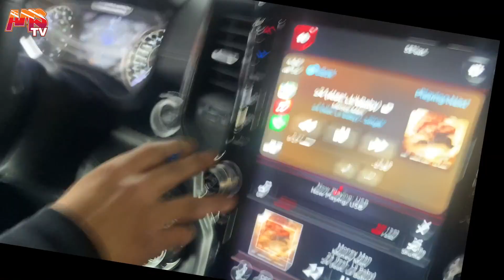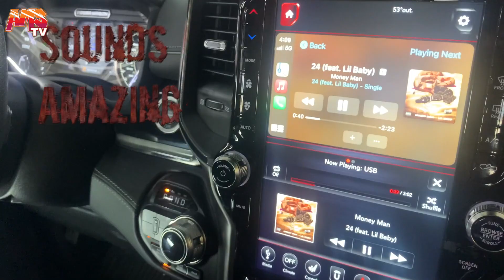2021 Doge Ram Power Wagon Bass Upgrade MTI Acoustics project Rich Boy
If you're a fan of powerful, bass-heavy music and you own a 2021 Dodge Ram Power Wagon, then you'll definitely want to consider upgrading your truck's audio system with a custom bass package from MTI Acoustics and JL Audio. This comprehensive audio enhancement package is designed specifically for the 2021 Dodge Ram Power Wagon and includes everything you need to take your truck's audio system to the next level.

The centerpiece of this bass upgrade package is a custom box from MTI Acoustics. This specially designed enclosure is built to perfectly fit the dimensions of your truck and is designed to maximize the performance of the JL Audio TW3 subwoofers. The TW3 subwoofers are known for their impressive power handling and deep, punchy bass, making them the perfect choice for anyone looking to add some serious low-end to their music.

To drive the TW3 subwoofers, the bass upgrade package includes a JL Audio RD 1000.1 amplifier. This powerful amp is designed to deliver plenty of clean power to the subwoofers, ensuring that you get the best possible sound quality. The result is a loud, clean bass that will make your music sound amazing and add some serious punch to your audio system.

Overall, the 2021 Dodge Ram Power Wagon Bass Upgrade package from MTI Acoustics and JL Audio is an excellent choice for anyone looking to add some serious low-end to their truck's audio system. With top-quality components and advanced engineering, this package is sure to provide you with the best possible sound quality and performance. So why wait? Upgrade your 2021 Dodge Ram Power Wagon with this bass package today and experience the difference for yourself.